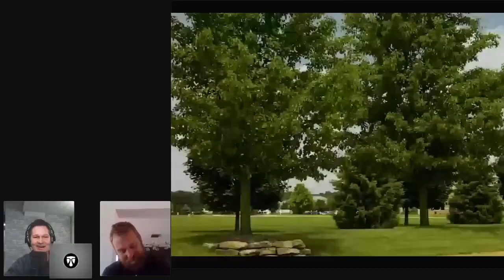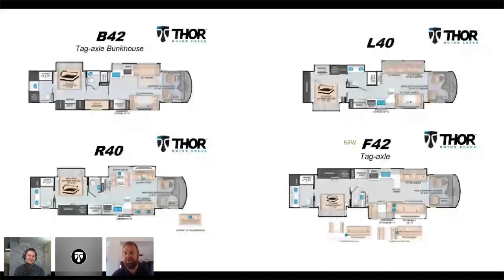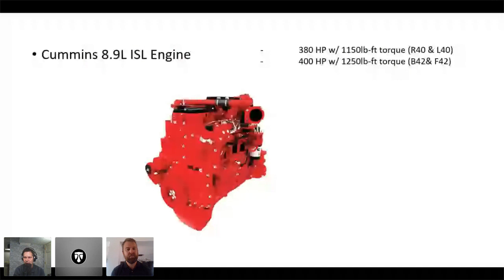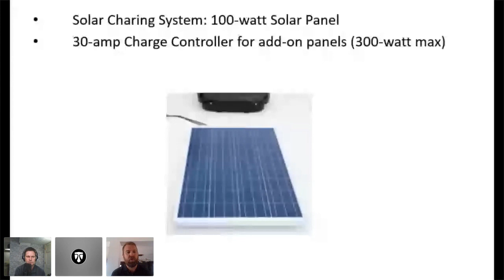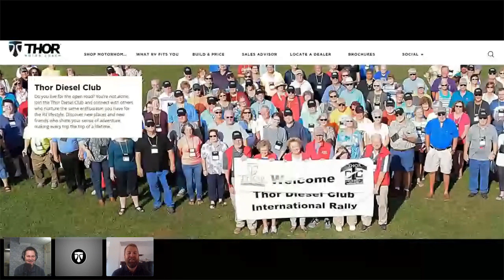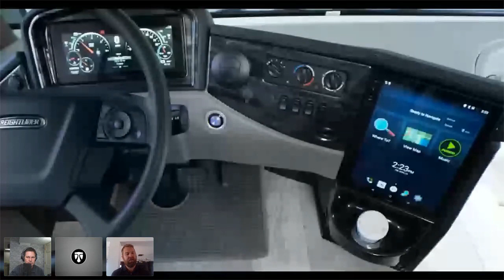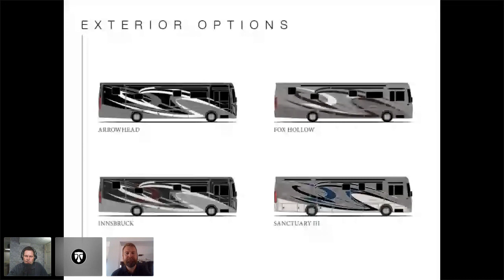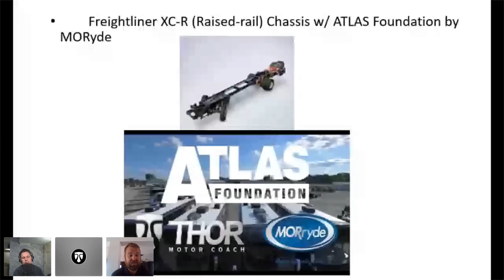Take an in depth look at the Thor Motor Coach Venetian Class A Diesel Motorhome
From construction to design, spend some time with us as we take an in depth look at all the features of the Venetian Class A Diesel Motorhome.